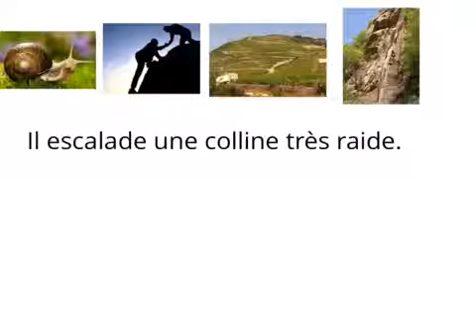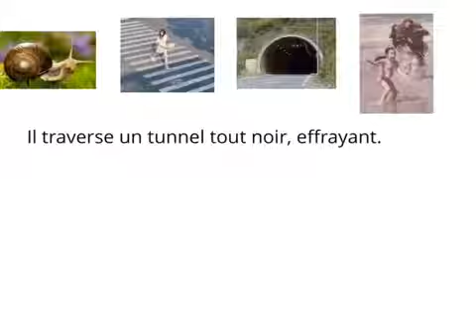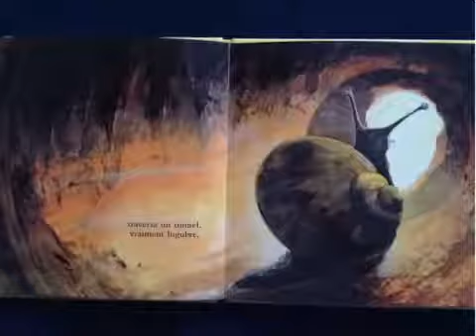Épisode 1 à raconter pour les fle1 et MS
Page. 1 à 3 pour raconter.